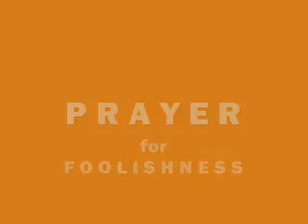Prayer for Foolishness, by Mike Finley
Prayer for Foolishness

God make me an idiot
Oblivious to sense.

I don't want to care
About things that don't matter.

Gibberish is speech enough
From now on poetry is touch.
Burn all books in an act of faith
Gag all speculative breath
Steer my learned friends away
Let me be with you this day.